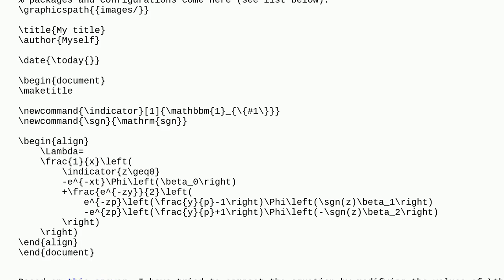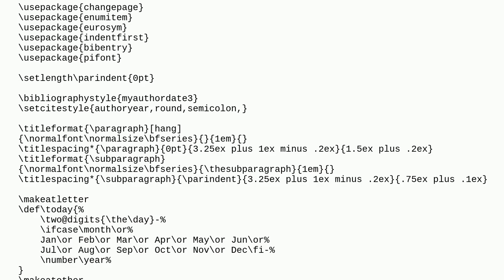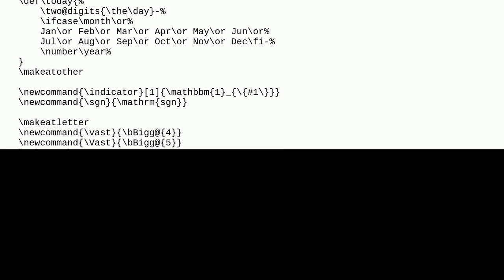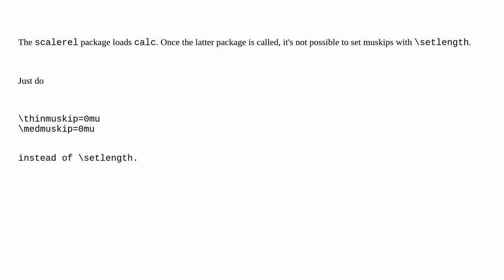Tex: Incompatible glue units error when modifying the muskip around an align environment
Incompatible glue units error when modifying the muskip around an align environment

A special thanks goes out to the awesome community

  align setlength math-mode